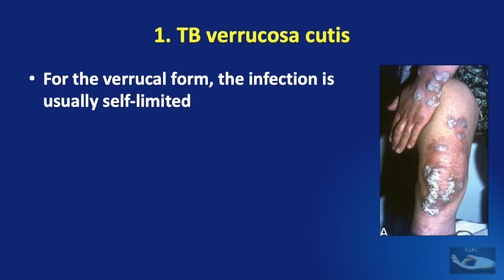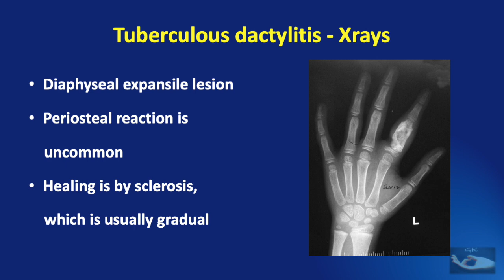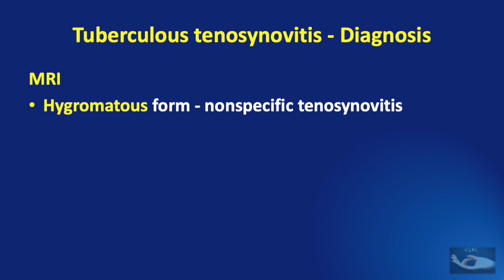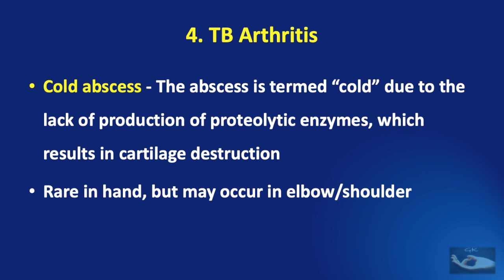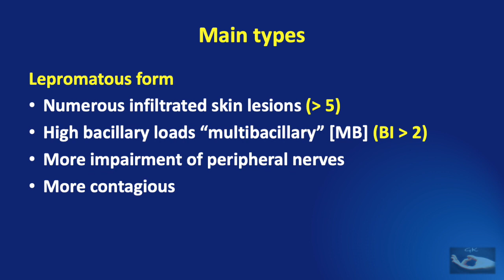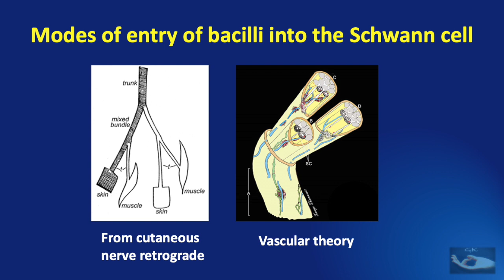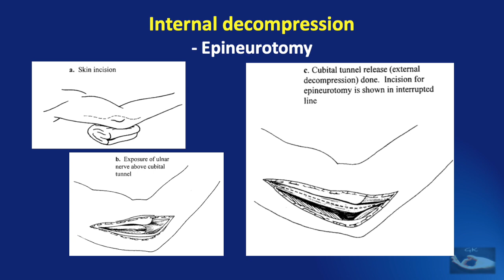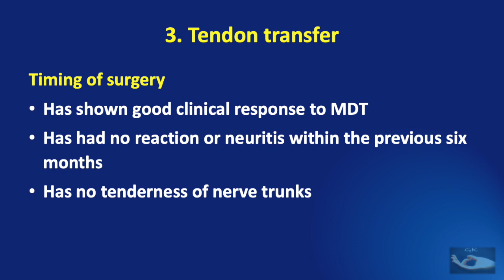Chronic infections in the hand: Tuberculosis and Hansens or Leprosy - How the hand is affected